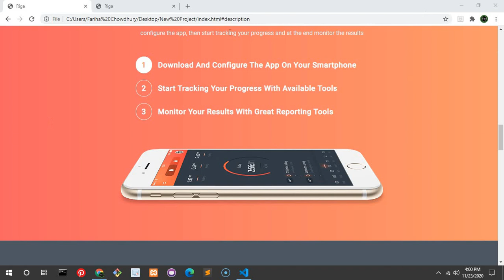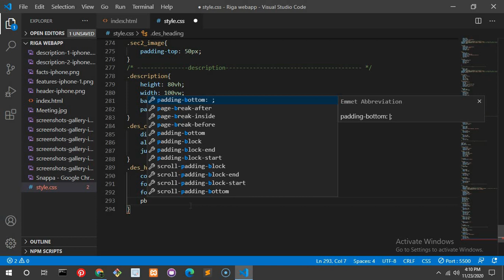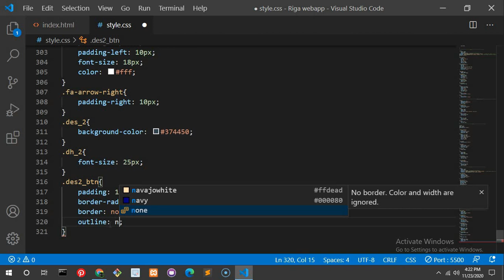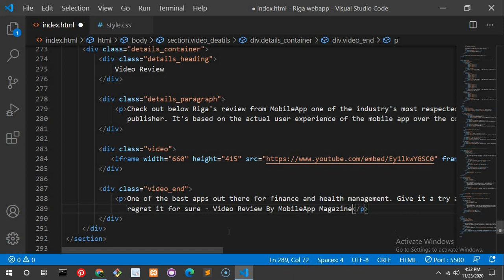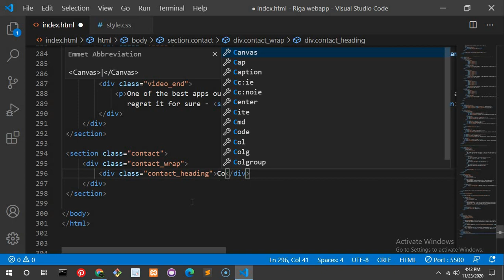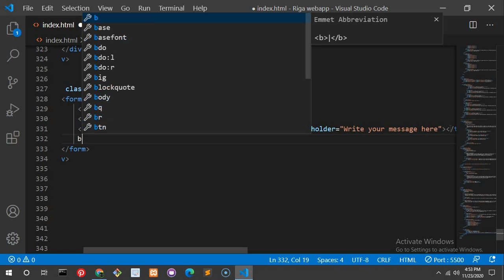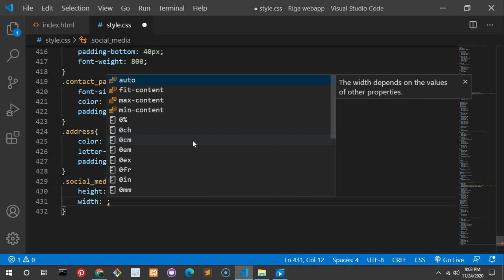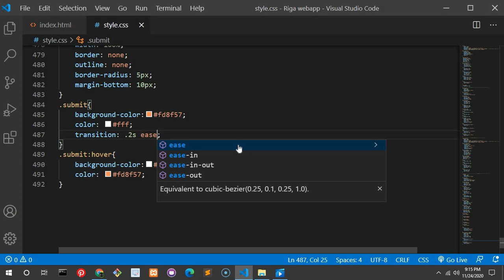How to make Complete Website design in Bangla part-3 using HTML 5 || CSS 3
In this tutorial you will know how to make complete website using
html & css in Bangla
If you want to learn the tips and tricks of converting  psd file to html step by step then you should follow this tutorial and click the bell icon so that you don't have to search the video manually.

To see my other tutorials ---

Join our Facebook Group for discuss your problem---